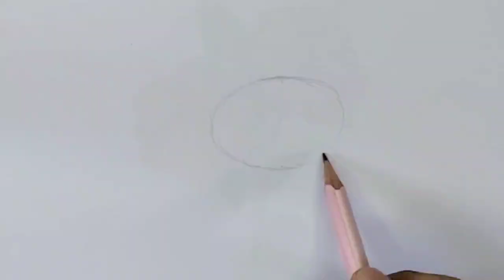How To Draw Birds (Simple & Cute)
This guide, "How To Draw Birds (Simple & Cute)," offers a comprehensive approach for aspiring artists to master the art of bird illustration. It features step-by-step instructions that simplify the drawing process, making it accessible for beginners and enjoyable for experienced artists alike. With a focus on creating charming and whimsical bird designs, this resource includes helpful tips on proportions, shapes, and coloring techniques, ensuring that readers can confidently bring their avian creations to life. Ideal for art enthusiasts of all ages, this guide encourages creativity and enhances drawing skills in a fun and engaging manner.